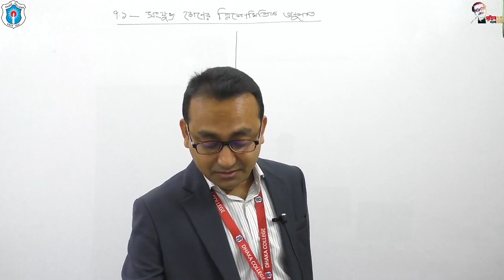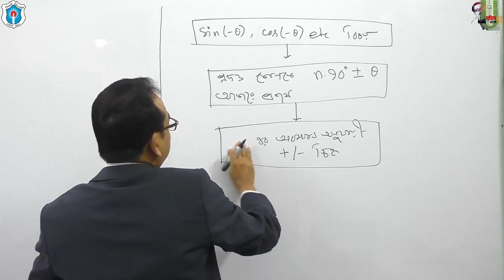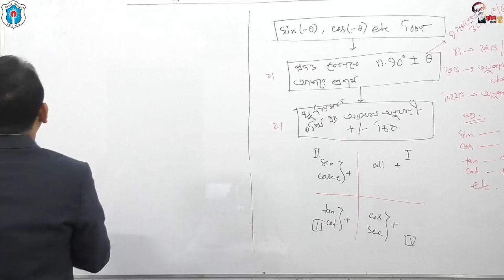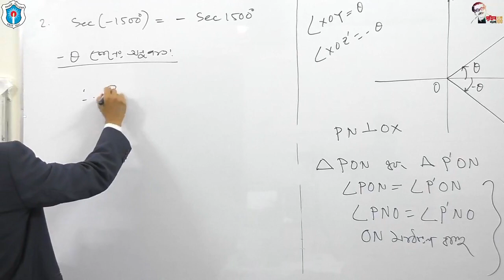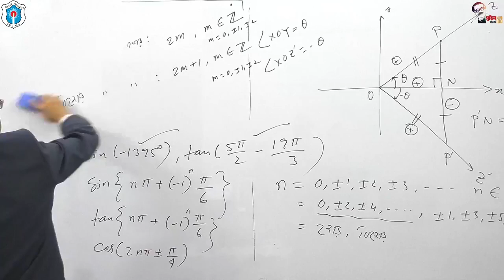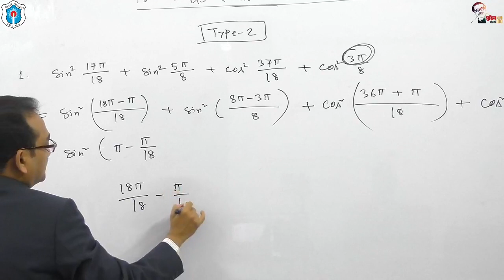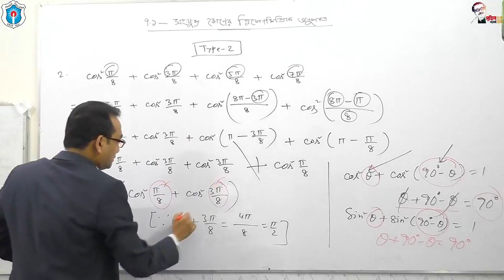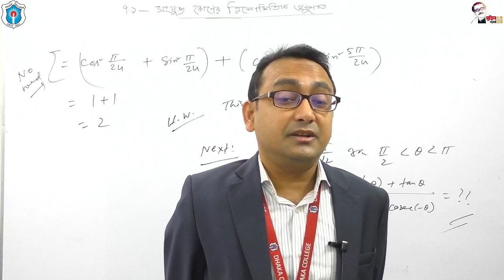বিষয়ঃসংযুক্ত কোণের ত্রিকোণমিতিক অনুপাত-৪;রফিক মোঃ জাহাঙ্গীর আলম,সহকারী অধ্যাপক(গণিত),ঢাকা কলেজ,ঢাকা